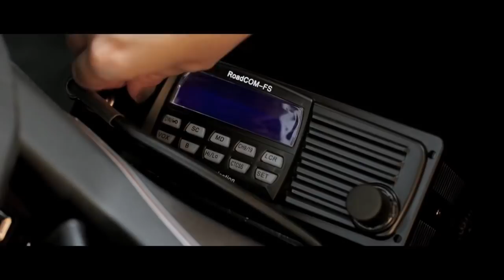Lucy Movie CLIP - Paris (2014) - Scarlett Johansson Action Movie HD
Lucy is set in a world that is run by the mob, street gangs, drug addicts, and corrupt cops. Lucy (Scarlett Johansson), a woman living in Taipei, Taiwan, is forced to work as a drug mule for the mob. The drug implanted in her body inadvertently leaks into her system, changing her into a superhuman, due to accessing much more than the normal 10% of her brain capacity. She can absorb knowledge instantaneously, is able to move objects with her mind, and cannot feel pain and other discomforts.